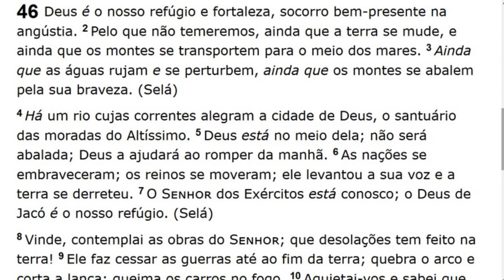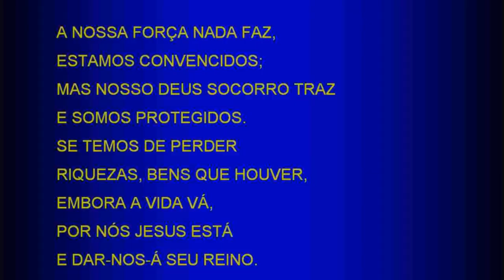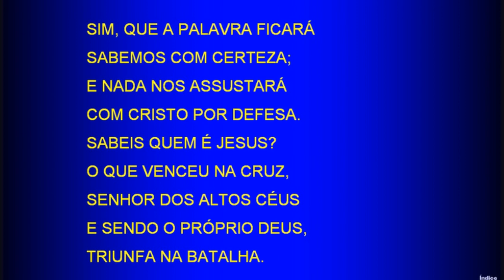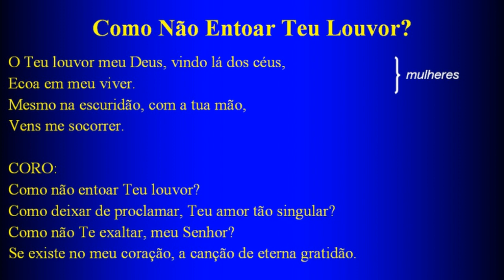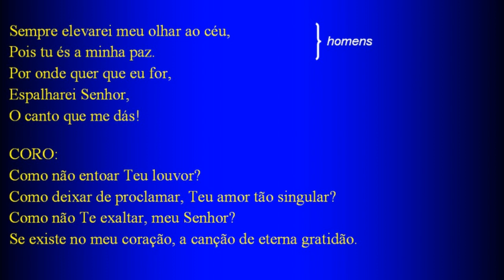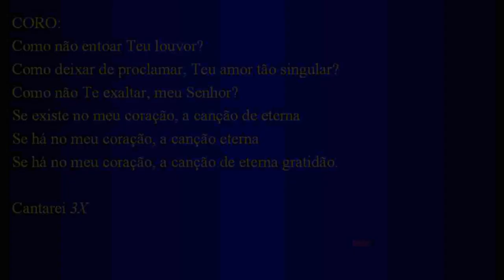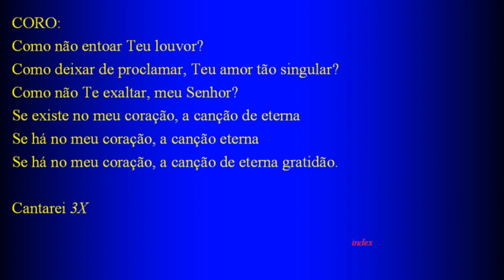Saturday Service (2017-09-23) Maranatha (Pompano Beach, Florida)